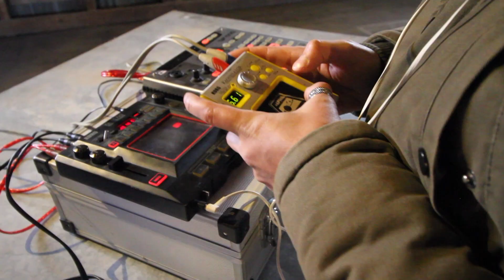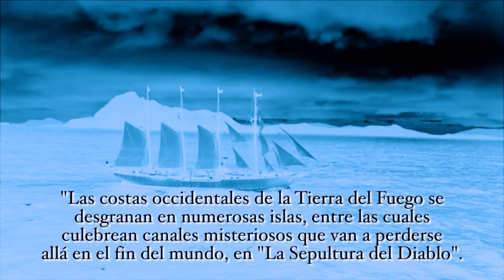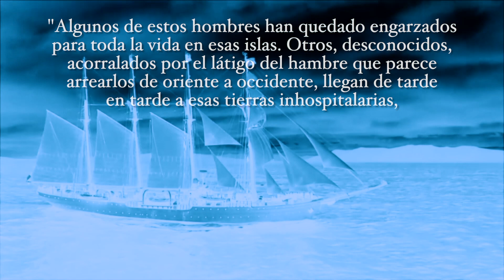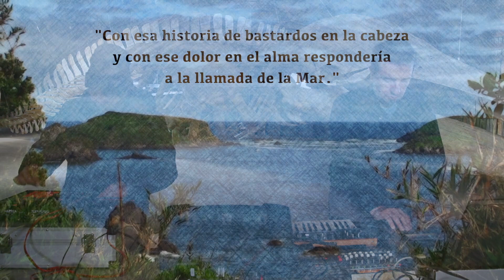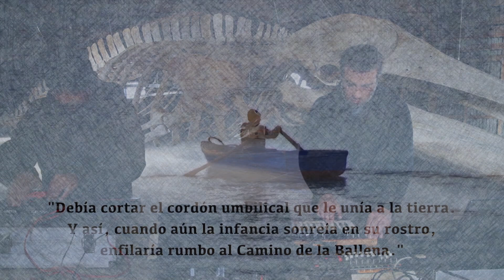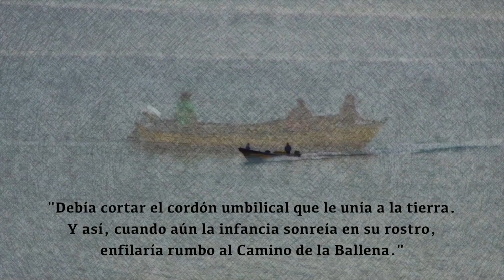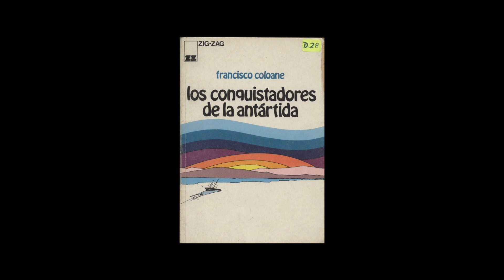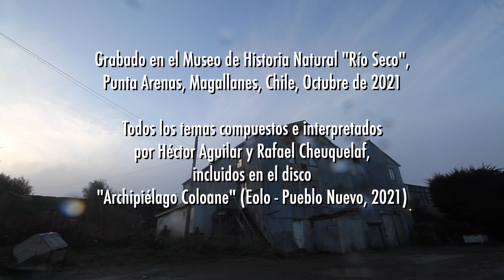LLUVIA ACIDA: Actuación para Congreso Regional de Investigación e Innovación Escolar (2021)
Presentación del dúo LLUVIA ÁCIDA para la clausura del Congreso Regional de Investigación e Innovación Escolar, por organizado por Par EXPLORA Magallanes (Punta Arenas, Chile, Noviembre de 2021). Grabado por LLUVIA ÁCIDA en el Museo de Historia Natural "Río Seco" (Octubre de 2021). Video incluye fragmentos de capítulo "provincia de Última Esperanza" de serie documental "Bajo la Cruz del Sur", realizado por Juan Carlos Gedda (Sur Imagen, 1994). Todos los temas compuestos e interpretados por Héctor Aguilar y Rafael Cheuquelaf, incluidos en el disco "ARCHIPIÉLAGO COLOANE" (Eolo - Pueblo Nuevo, 2021).